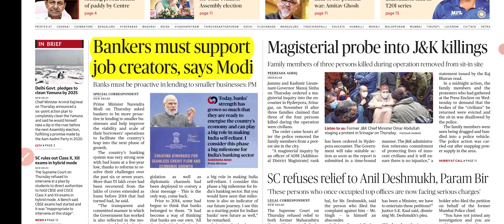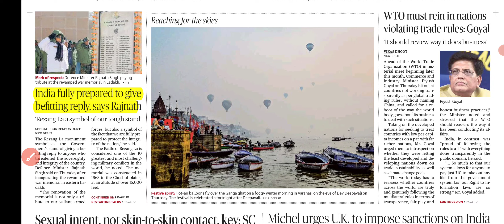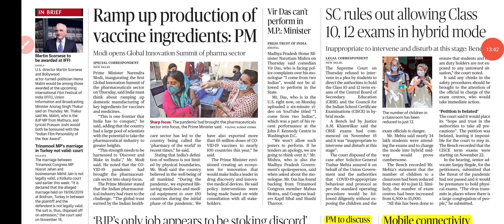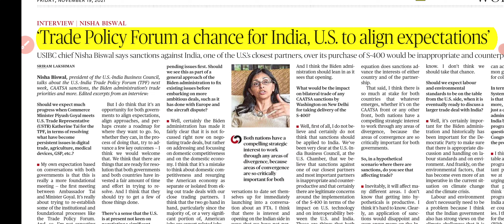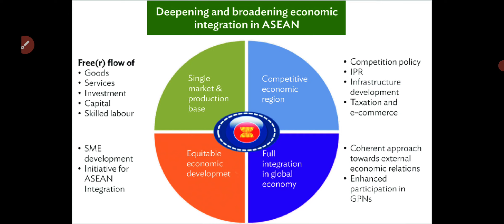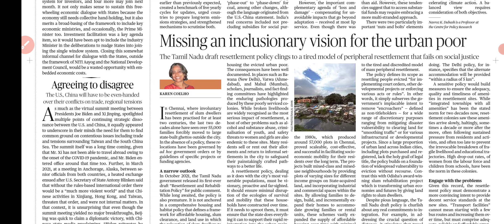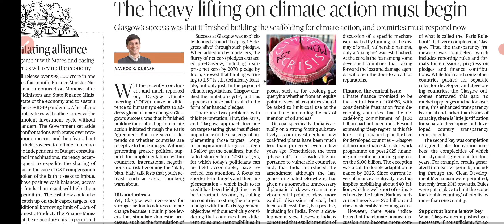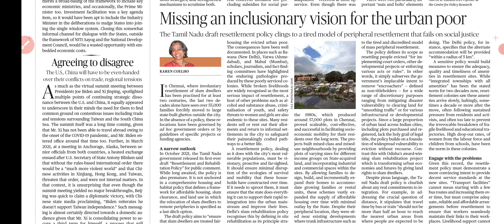19 November 2021 | The Hindu Newspaper Analysis | Current Affairs | Today News | Today Editorials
19 November 2021 | The Hindu Newspaper Analysis | Current Affairs | Today News | Today Editorials

Telligram-

This vidio is only  for helping students and  aspirants to understand the hindu English newspaper in hindu

news the hindu
news the hindu
newspaper the hindu today

hs analysis
HS ANALYSIS
Editorials Analysis

Daily Current Affairs by Himanshu singh

Daily Current Affairs, NET EXAM Daily Current Affairs,

Daily Current Affairs 2020, Wifistudy Daily Current Affairs, Daily Current Affairs by Ankit Avasthi, Ankit Avasthi

Daily Current Affairs, Adda247 Daily Current Affairs, Daily Current Affairs Adda247, Online study point Daily

current affairs, Daily Current affairs by Wifistudy 2.0, Current Affairs by Ankit Avasthi sir, Study Lover veer Daily Currently Affairs.

The Hindu Newspaper Analysis in Hindi (UPSC/IAS). The Hindu Daily Current Affairs and Newspaper Analysis covering Important articles and editorials mainly for UPSC IAS Exam. Byju's The hindu newspaper analysis. The Hindu Editorial Analysis. Unacademy the hindu current Affairs, Daily current affairs show, NET EXAM Daily current affairs. The Hindu Newspaper Analysis Wifistudy, The editorial analysis wifistudy, English by vishal sir wifistudy, The hindu newspaper by study lover veer, The hindu Analysis by veer sir, Unacademy The hindu newspaper analysis, the hindu newspaper analysis by deepak yadav, Deepak Yadav's IAS Academy, youtube study, digital Education, Study IQ education The hindu newspaper analysis, YouTube online study, Trending the hindu Analysis, Raus las the hindu newspaper analysis, Drishti IAS the hindu Editorial Analysis.

Thehindutoday, thehinduanalysis, Curentissues, dailynewspaperanalysis, thehindueditorial, thehindueditorialdiscussion, todaythehindu, todaythehinduanalysis, todaythehindunewspaperanalysis, Thehindunewspaperforupsc, Editorialforupsc,

Thehinduwithnotes, thehinduwithHS-ANALYSIS,